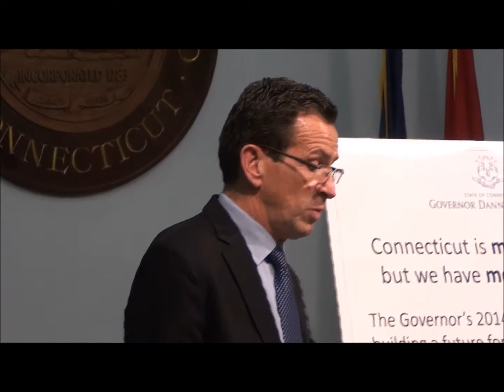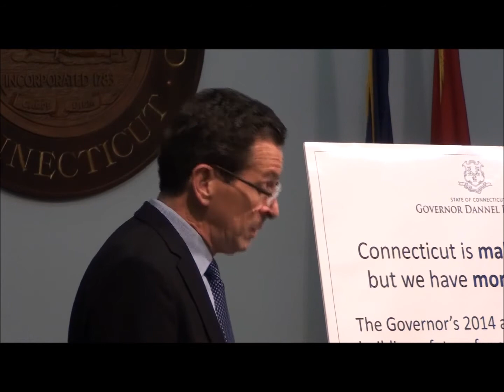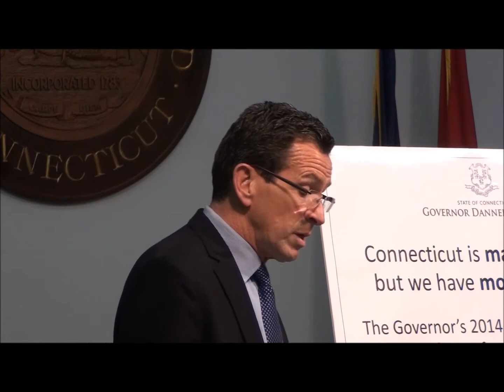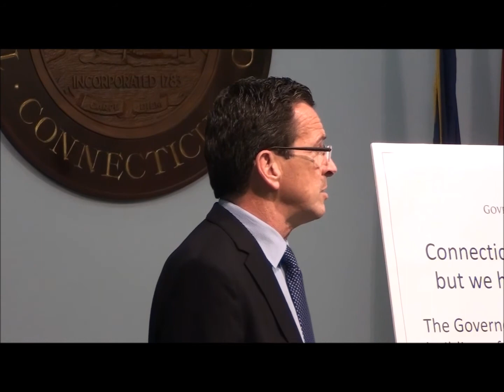**The Type Of Gun That Was Able To Carry Out The Crime In Sandy Hook Is Not For Sale** (6)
Guns have never been convicted of crimes.
Crazy Democrats do.